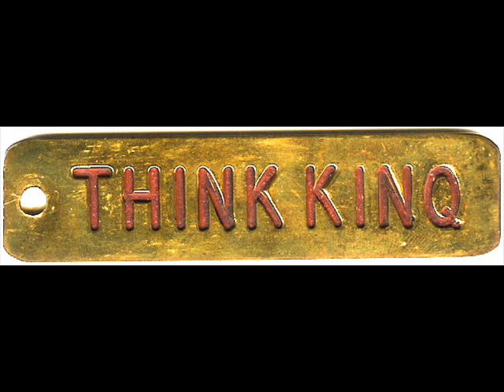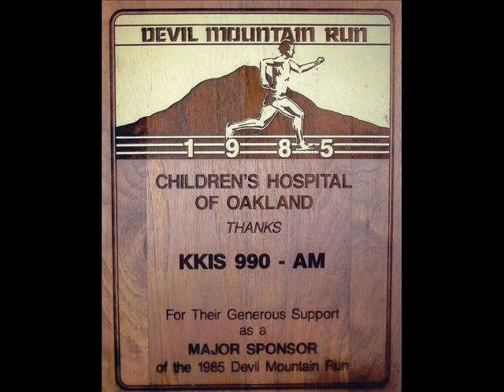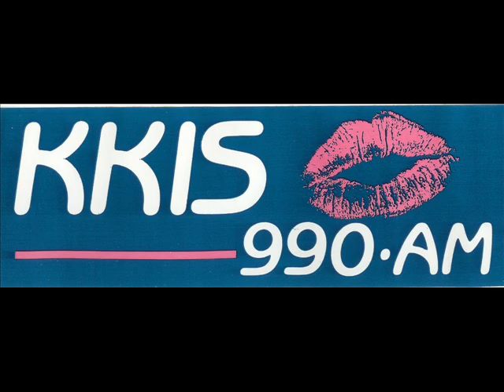KKIS AM 990 Concord - Tom Richard Show 1985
These are my KKIS Airchecks from Spring and Summer of 1985.  I had the third-highest ratings in Contra Costa County for my evening shift and in some demographics, had better numbers than many other Bay Area stations.  Our FM was 92.1 KINQ, licensed to Walnut Creek and it was automated at the time. I did shows there in 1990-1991 when the calls were changed to KKIS-FM and the station was live.  I'll post those airchecks too.